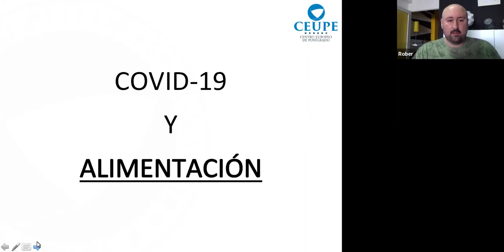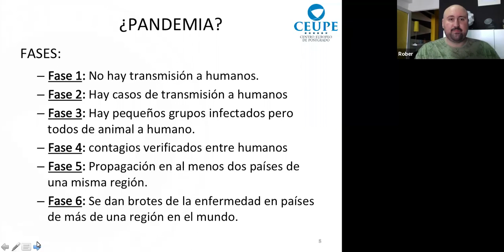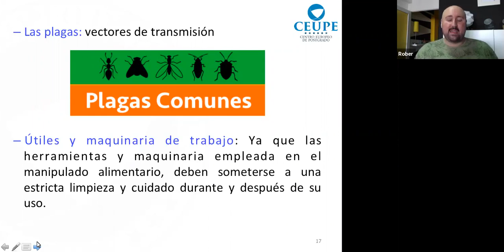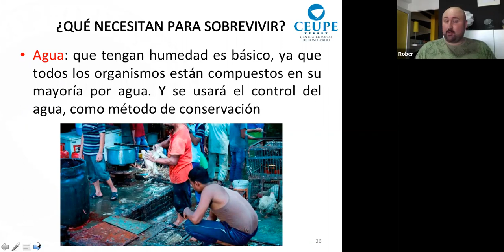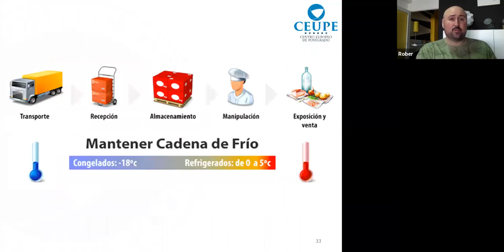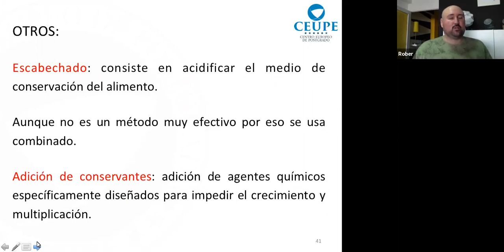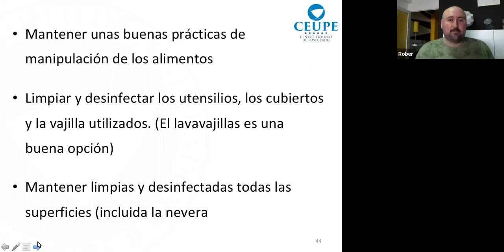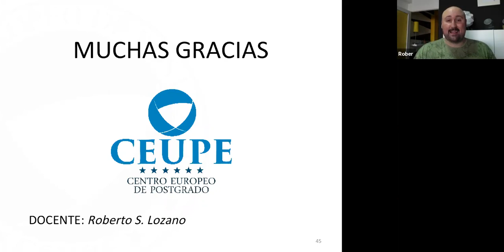CEUPE Covid 19 y alimentación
Dada la inusual situación vivida a nivel mundial, debido a la pandemia provocada por el coronavirus respiratorio conocido como Covid-19, es importante tener claros los aspectos claves sobre la enfermedad, así como las consecuencias y posible relación con la alimentación.

Las enfermedades zoonóticas están muy presentes en nuestra sociedad, y en determinadas ocasiones consiguen evadir las barreras impuestas en el sistema, consiguiendo afectar al consumidor final, en la mayoría de los casos debido a fallos humanos.

Por este motivo es fundamental identificar y saber aplicar los métodos de conservación básicos que utiliza la industria alimentaria para salvaguardar nuestra seguridad, y cómo debemos hacer uso de ellos nosotros también para conseguir una alimentación libre de estos peligros, es decir, inocua.

La temática de la conferencia se centrará en ofrecerán datos sobre el virus (obtenidos de fuentes oficiales), sus consecuencias clínicas y sobre las medidas necesarias para evitar los contaminantes que tomen por vector de transmisión la alimentación, con el objetivo de resolver las dudas de aquellas personas interesadas en formar parte de este sector en constante crecimiento, que es el negocio de la industria alimentaria.